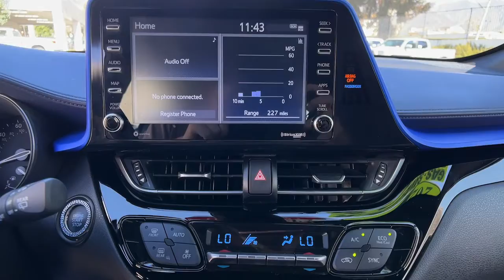2021 Toyota C-HR Pasadena, Arcadia, Monrovia, Los Angeles, Alhambra, CA TP9995A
MANGNETIC GRAY Used 2021 Toyota C-HR available in Pasadena, California at Toyota Pasadena. Servicing the Arcadia, Monrovia, Los Angeles, Alhambra, CA area.

Toyota Pasadena
3600 E. Foothill Boulevard

Only 6,865 Miles! Boasts 31 Highway MPG and 27 City MPG! Dealer Certified Pre-Owned. This Toyota C-HR delivers a Regular Unleaded I-4 2.0 L/121 engine powering this Variable transmission. Wheels: 7 x 18 Sport Alloy, Wheels w/Machined w/Painted Accents Accents, VSC Electronic Stability Control (ESC).*This Toyota C-HR Comes Equipped with These Options *Variable Intermittent Wipers, Trip Computer, Transmission: Continuous Variable (CVT) -inc: intelligence and shift mode, Transmission w/Sequential Shift Control and Oil Cooler, Toyota Safety Sense (TSS) 2.5+ and Rear Cross-Traffic Alert (RCTA), Tires: 225/50R18 95V -inc: All-season steel-belted radial black walls, Tailgate/Rear Door Lock Included w/Power Door Locks, Strut Front Suspension w/Coil Springs, Steel Spare Wheel, Sport Bucket Front Seats w/Cloth Back Material.* Stop By Today *You've earned this- stop by Toyota Pasadena located at 3600 E. Foothill Blvd, Pasadena, CA 91107 to make this car yours today!